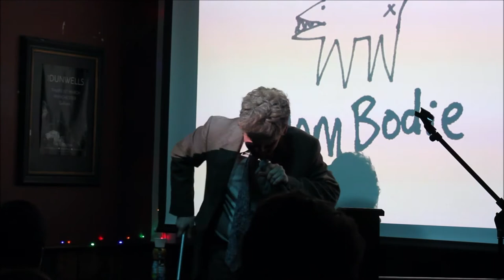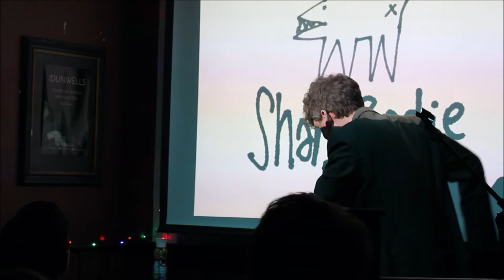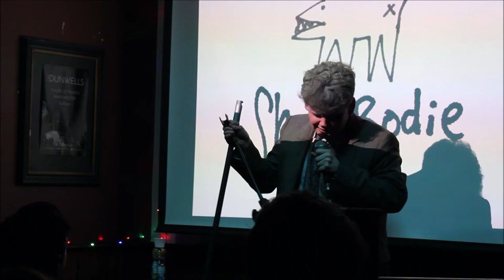Peter Fleming: Salty Sailors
Retired children's TV pioneer Peter Fleming discusses his highly successful 'Salty Sailors' ad campaign for Matey bubble bath, broadcast in 1965-66.

Please book Peter for your cult TV and film convention, or your comedy night failing that. He is reachable by message in a bottle (Rochdale Canal your best bet), and his archivist/carer runs a Twitter account for him, @PeterFlemingTV.

This clip forms no part whatsoever of Peter's new show, 'Home, Time', coming soon to VAULT Festival and Leicester Comedy Festival